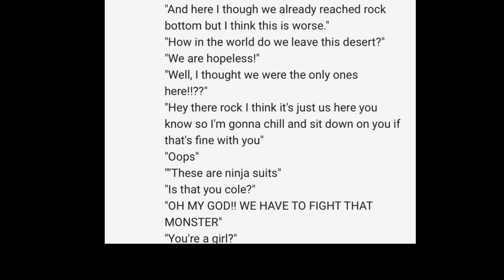Lines for Lego Lightning Productions